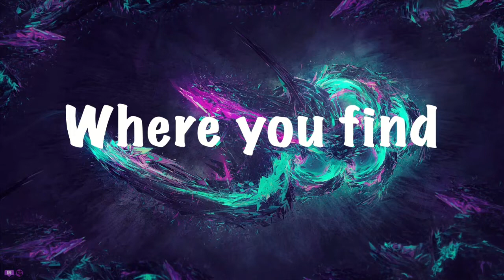Roblox Speed Run 4 (ft. MVPShadowWolf, Golden Gamer) | ALVIN AND THE CHIPMUNKS!!!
Salutations NickiRckies today we are playing roblox speed run 4 with ma baby(MVPShadowWolf) and Golden Gamer, we sound weird! I hope you enjoy!